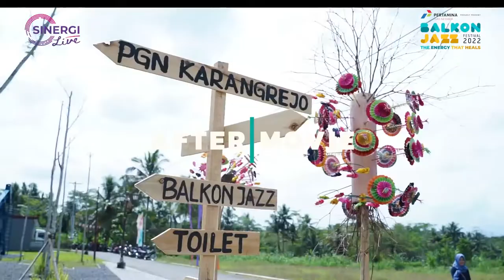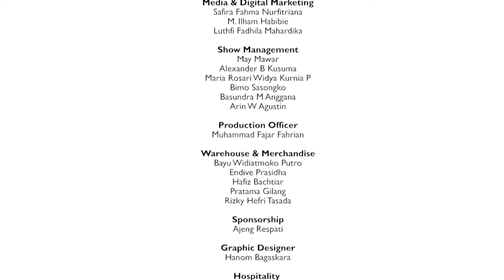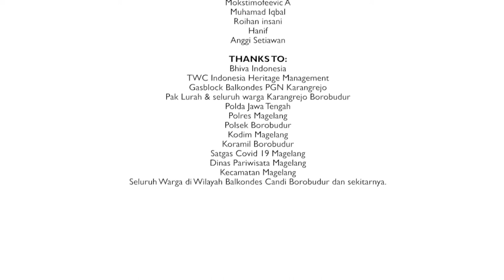Balkonjazz Festival 2022 - Official After Movie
Balkonjazz Festival 2022
"The Energy That Heals"
Gasblock Balkondes PGN Karangrejo, Borobudur, Magelang, Jawa Tengah

PT PGN Tbk @gas_negara

PT Jamkrindo (Persero) @pt_jamkrindo
MIND ID @miningindustry.id
PT Bank Tabungan Negara (Persero) Tbk @bankbtn
PT Semen Indonesia (Persero) Tbk @semenindonesia
PT Bank Negara Indonesia (Persero) Tbk @bni46
PT Bank Rakyat Indonesia (Persero) Tbk @bankbri_id
PT Pelabuhan Indonesia (Persero) @pelindo
PT Jasa Raharja (Persero) @pt_jasaraharja
PT Telekomunikasi Selular @telkomsel

Hotel & Cafe Partners:
THE 1O1 Yogyakarta Tugu @the1o1yogyakarta
The Atrium Hotel and Resort @theatriumjogja
ARTOTEL Suites Bianti @artotelsuitesbianti
ARTOTEL Yogyakarta @artoteljogja
Patra Malioboro @patramalioboro
The Manohara Hotel Yogyakarta @themanoharahotelyogyakarta
Truntum Café by Gasblock Borobudur @gasblockborobudur

Media & Radio Partners:
KOPHI @kophi_official
Swaragama FM @swaragamafm
Jogja Family FM @jogjafamilyfm
UTY FM Medari @utyfmmedari
Geronimo FM @geronimofm
Jiz FM @895jizfm

Promoted by:
Sinergi Live @sinergilive
Bhiva Indonesia @bhivaindonesia

Supported by:
PT Taman Wisata Candi @media_twc
Gasblock Balkondes Karangrejo @balkondeskarangrejo